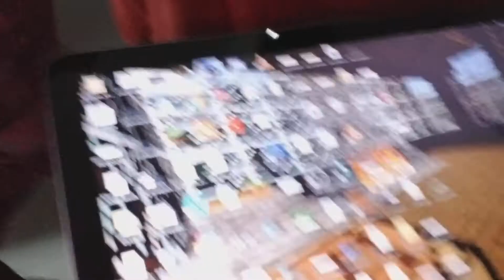Random Vlog at Joel's House!! (ITS WEIRD)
It goes to far at some points...